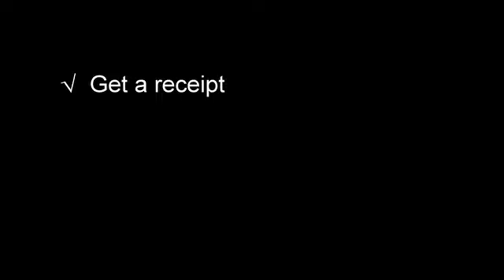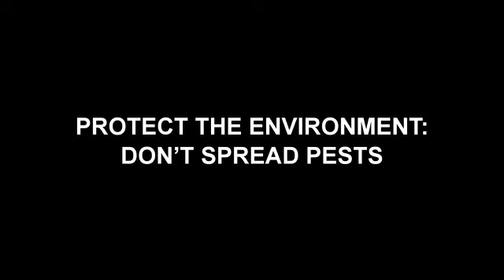Firewood: Don't Get Burned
As nights get chilly, many people heat their homes with a warm wood fire. When you purchase firewood, consider these tips from the County of Marin and University of California Cooperative Extension Marin.